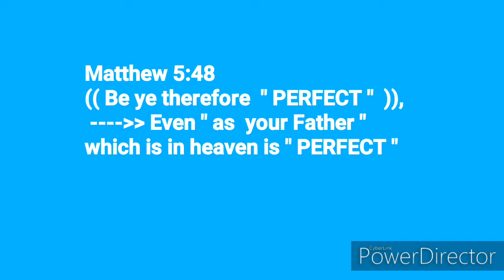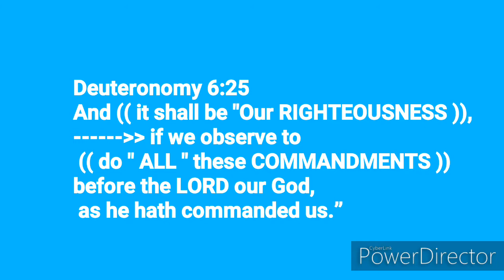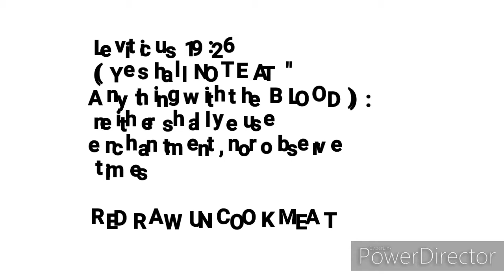2019-20 PERFECTION ( HEBREW ISRAELITES )